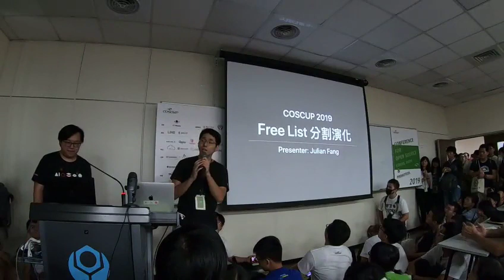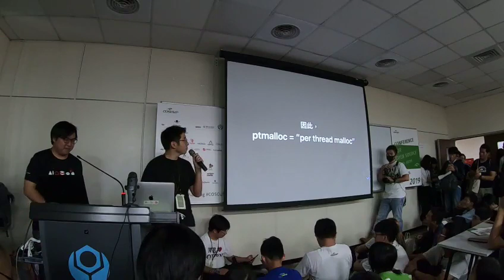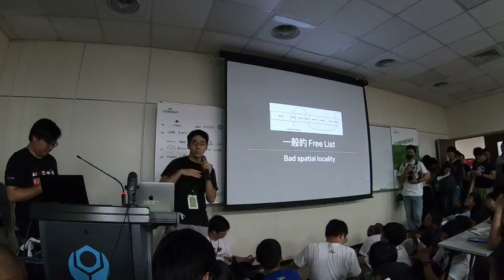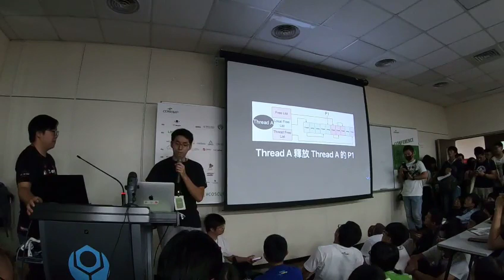[COSCUP 2019] TR313 Day2 4分鐘看Free list的演進